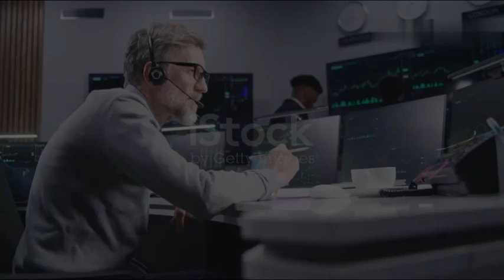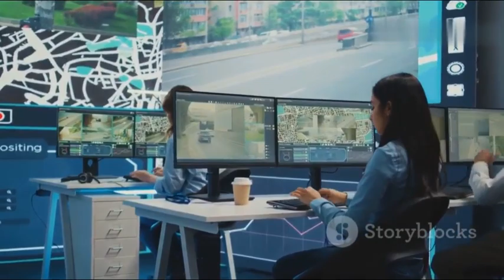Top 10 Highest Paying Jobs in Spain! | Top 10 Highest Paying Vacancies in Spain!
Find all the Latest Jobs in Spain